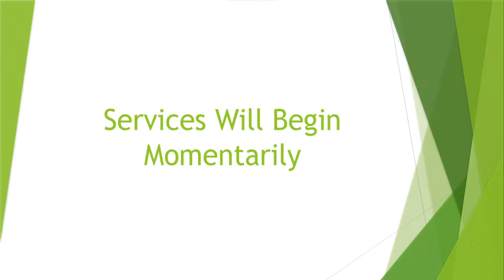West 160 coc Evangelism Seminar with Rob Whitaker March 19th, 2024